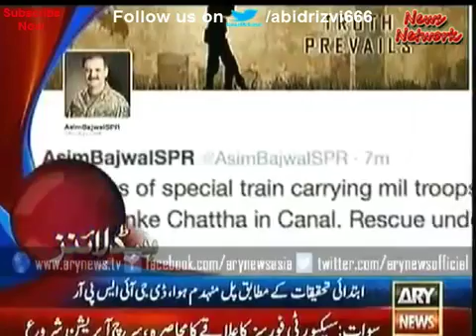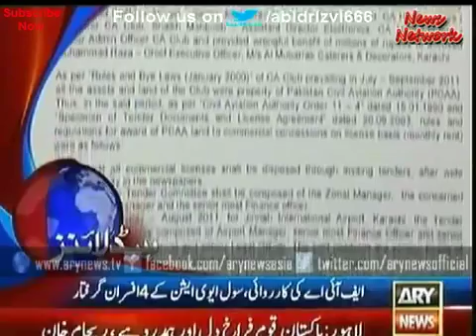Ary Headlines 2000 02July 2015 Ary News Bulliten Today's Latest News Update